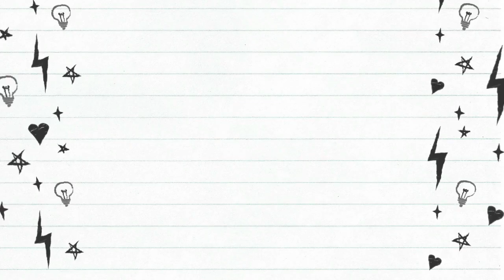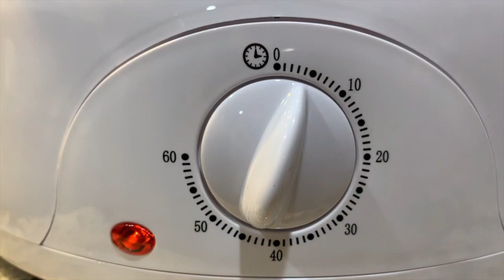VEGETABLE PURÉE FOR BABIES 7 MOS + | CARROTS GREEN BEANS & PEAS SPINACH SQUASH OATS with BREASTMILK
"DID YOU KNOW THAT WHAT YOU FEED YOUR BABY IN THEIR FIRST 1000 DAYS WILL IMPACT THEIR LIFETIME HEALTH AND WELLBEING?"

I ENCOURAGE YOU MAMAS TO FEED OUR BABIES  HOME-MADE and ORGANIC AS BEST POSSIBLE.
IT ONLY TAKES 30 MINS TO 1 HOUR OF YOUR TIME IN EXCHANGE FOR THEIR HEALTH. :)
~~A HEALTHY BABY IS A HAPPY BABY!!! :) HAPPY COOKING AND HAPPY FEEDING MAMA!!!

VEGETABLE PURÉE FOR BABIES 7 MOS + | CARROTS GREEN BEANS & PEAS SPINACH SQUASH OATS with BREASTMILK | BABY FOOD RECIPE

Z's SILICON SUCTION BOWL USED

Z's SPOON USED

How I edit my videos:
*for filming: iPhone XS max
*for editing: iMovie/WondershareFilmora9